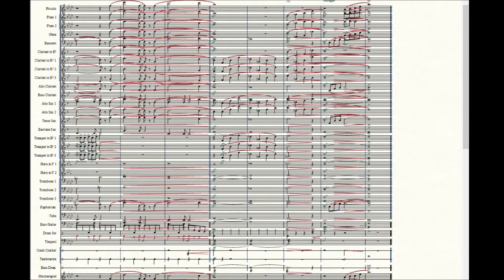【吹奏楽】演歌百撰のテーマ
テンションコード祭り